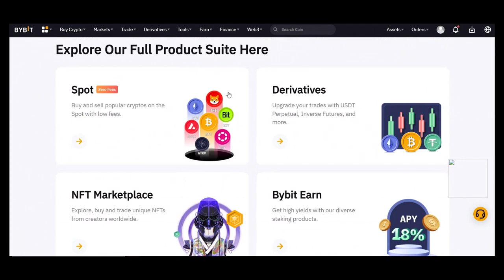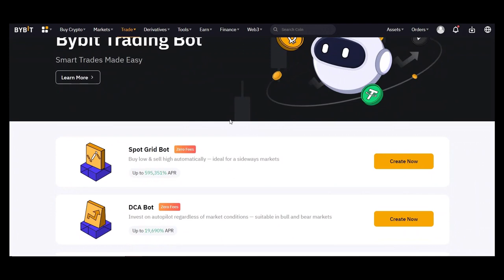NGOBROLIN CRYPTO BARENG FOUNDER KOMUNITAS SAHAM TERBESAR DI INDONESIA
Kali ini gue gak sendiri, ini gue ngobrol bareng salah satu founder dari komunitas saham di Indonesia. Ngobrol crypto seru dan santai, untuk memberikan sobat miners pandangan baru dari sisi seorang investor.

REFFERAL CODE BYBIT :
47569